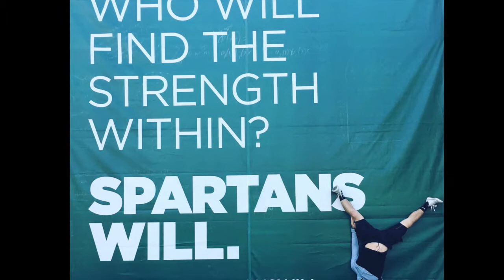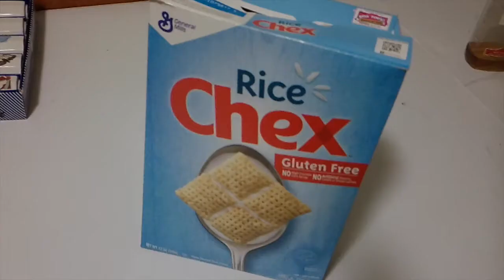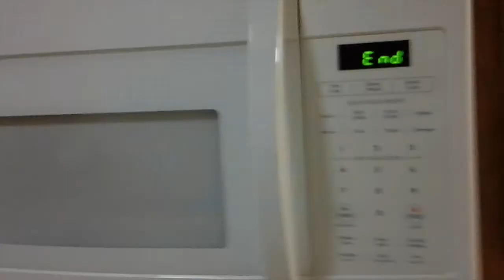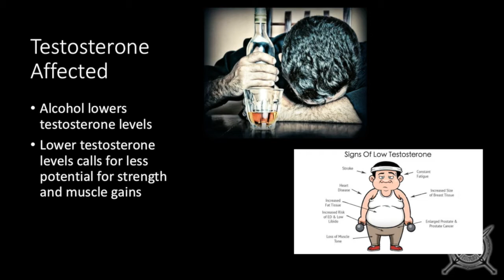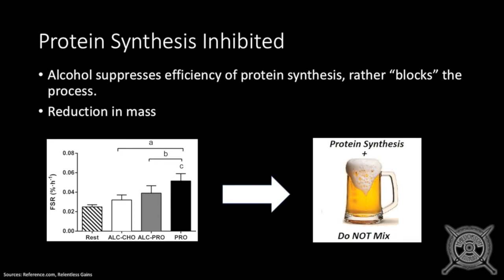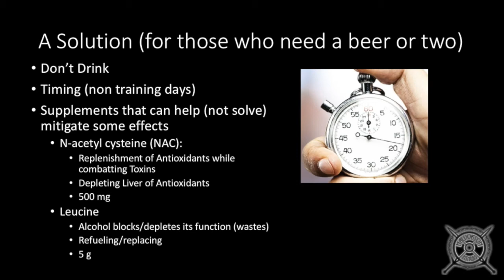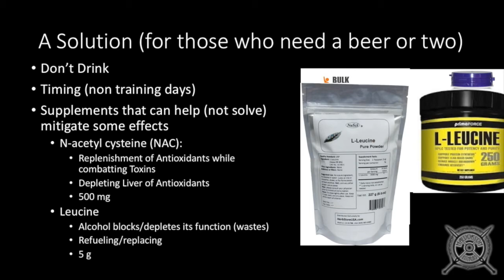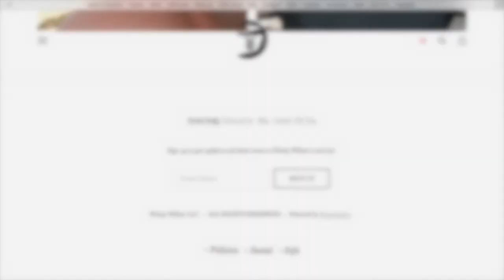H|F Ep. 2: Training for the Arnold, Protein Puppy Chow, Alcohol and Muscle Growth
This week,  we finish our prep for the Arnold with physique competitor Antonne Price (@bigtymers_fit); make some protein puppy chow; and talk about how to do a college student's two favorite things: consume alcohol and lift weights.

Invasion by Noax
In My Zone by Rittz
End Credits by Eden
Summer by Marshmellow
Your Hand in Mine by Explosions in the Sky